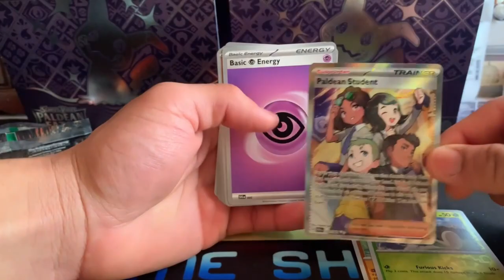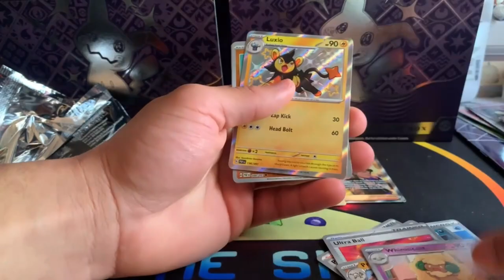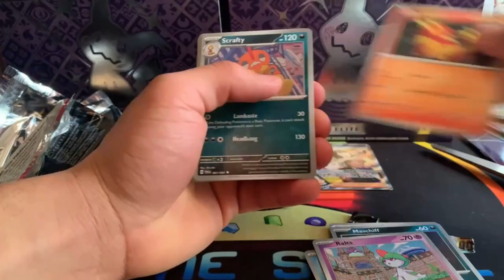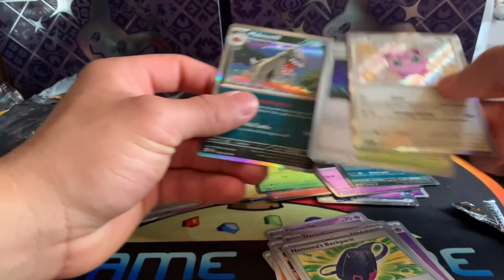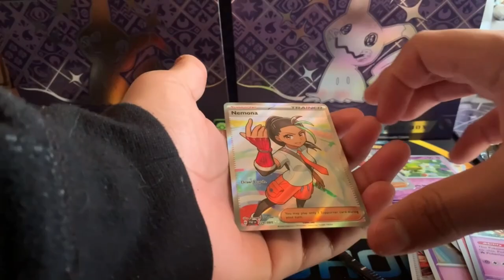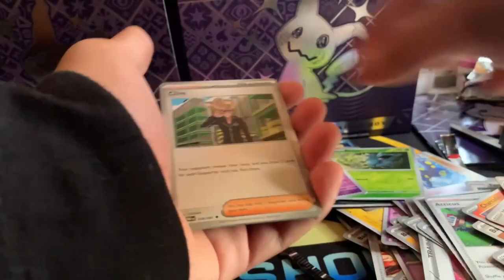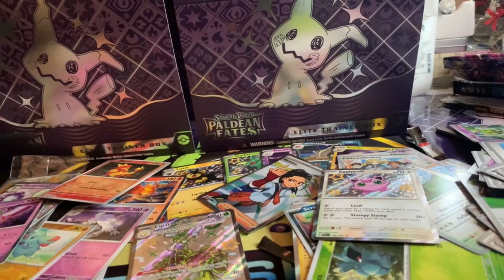Opening PALDEAN FATES ETB Packs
Pokemon Card Game / Pokemon TCG / Pokemon Trading Cards

These are the best Pokemon TCG packs to buy in 2024.

The Great Journey awaits, here at Game Shore we do it all from gaming, vlogs, podcasts and more.